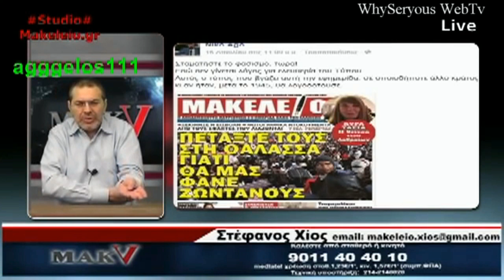Στεφανος Χιος - Μακελειο (Best of Μπινελικια)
Stefanos Xios - Makeleio. Mpinelikia vrisidia atakes oi kalyteres stigmes... polu gelio

Καργιολα ψιλικατζου
Μαλακες μυτηλινιοι
Επαναστατες του κωλου
Τσιπρας
Παπανδρεου
Σκουληκια